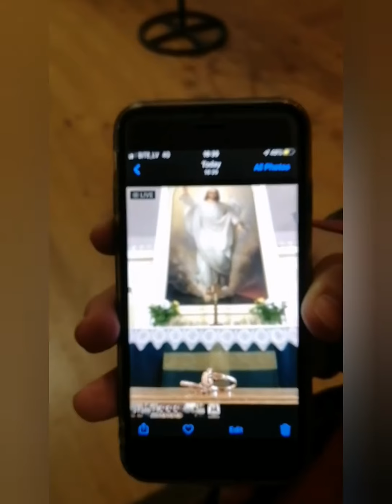Foto nodarbība Kāzu ceremonijas fotogrāfēšana